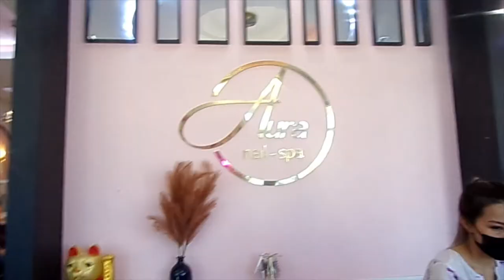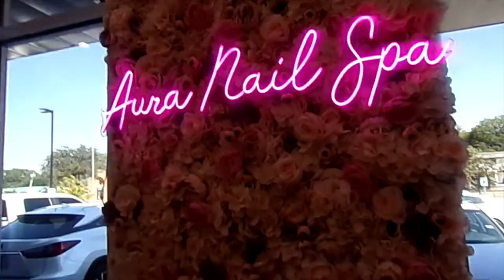We're going to a black tie event! GRWS (Vlog)